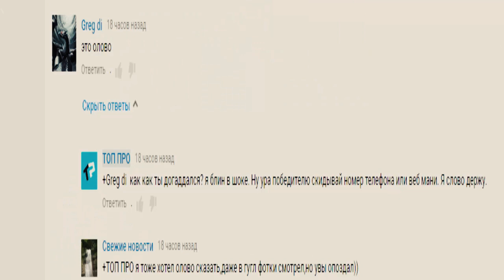пауки россии самые страшные пауки фото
В этом топе собраны самые опасные
пауки России и самые страшные пауки
фото. Еще вы узнаете о том, что
делать если вас укусил паук.
Вы узнает, что есть Паук-оса
(Аргиопа Брюнниха) и самый быстрый
паук россии сольпуга. Где они spider (animal) тарантул
опасные пауки россии? Увидите пауки
россии фото и будете знать, кто пауки убийцы, кого
бояться. Золотой паук сак и самые
ядовитые пауки россии не оставят
Вас равнодушными.
Смотрите пауки россии фото и названия.